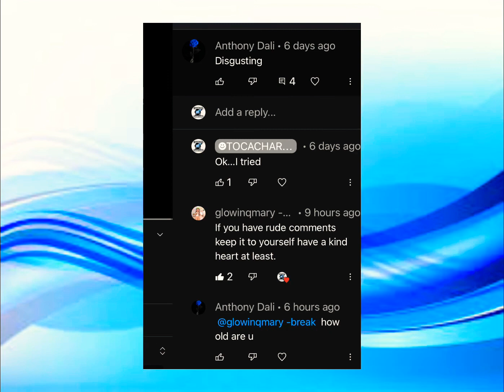Shoutouts to this girl